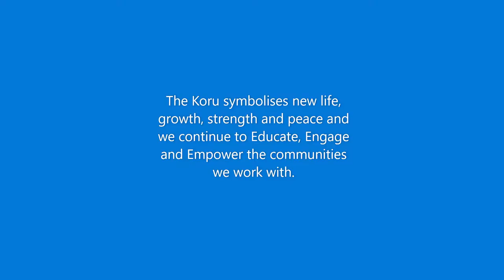Koru Trust Video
Tea Ropati - Koru Trust supporting the community